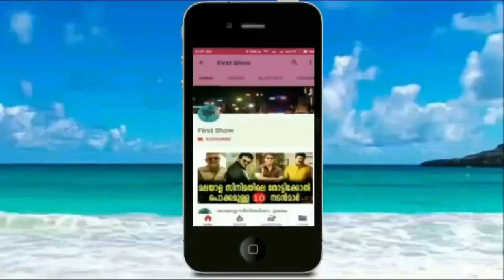നടി ശ്രിന്ദക്ക് രണ്ടാം വിവാഹിതയായി വരനെ കണ്ടോ | Actress Srindha Second Marriage